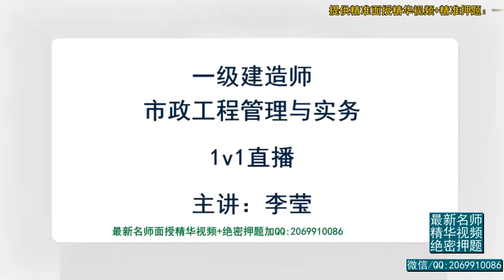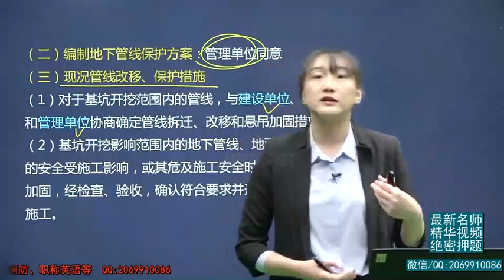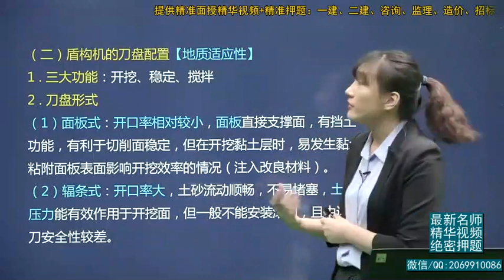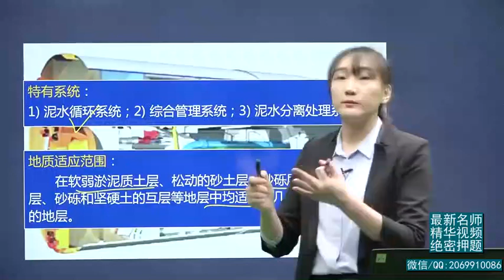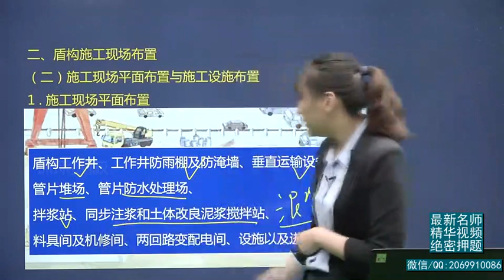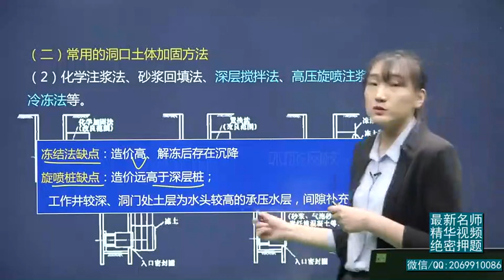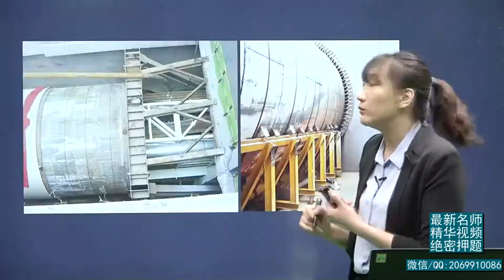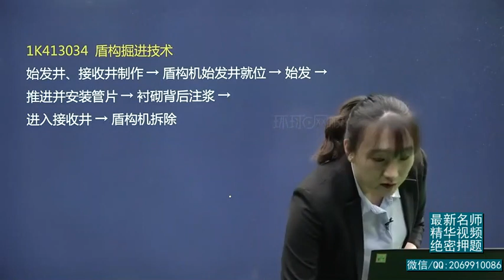2019一建 市政公用实务 1V1基础班 34、第34讲：明挖基坑、盾构法施工二